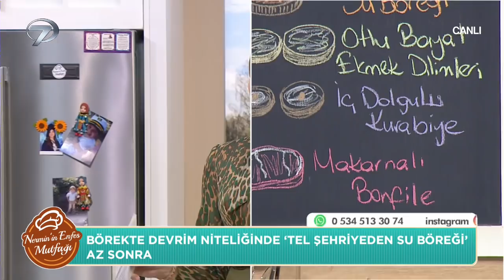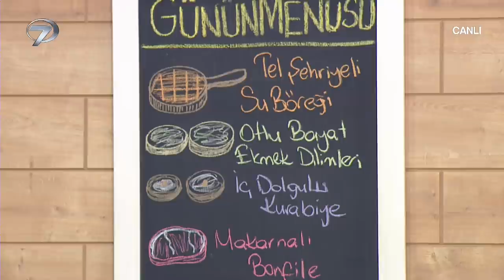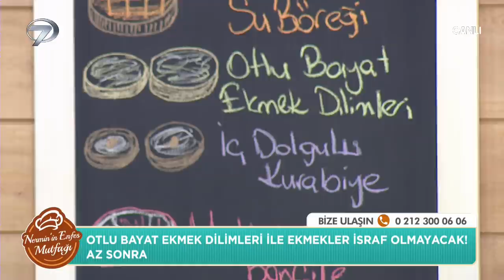Nermin’in Enfes Mutfağı 256. Bölüm (28 Mart 2022)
Kanal 7 ekranlarının sevilen programı Nermin’in Enfes Mutfağı’nda pratik tarifler, lezzetli yemekler, şık sunumlar yer alıyor. Program yemek yapmayı keyfe dönüştürürken, Nermin Öztürk pratik ve lezzetli yemeklerin sırlarını veriyor. Programda bugün; tel şehriyeli su böreği, otlu bayat ekmek dilimleri, iç dolgulu kurabiye, makarnalı bonfile tarifleri yapıldı.

Kanal 7’nin yeni programı Nermin’in Enfes Mutfağı’nda pratik tarifler, lezzetli yemekler, şık sunumlar yer alıyor. Yemek yapmayı keyfe dönüştüren Nermin Gül,  pratik ve lezzetli yemeklerin sırlarını verecek.

Nermin Gül’ün yıllardır sosyal medyada verdiği birbirinden nefis tarifler, gün sofralarının vazgeçilmez ikramlıkları ve muhteşem yemek menüleri Nermin’in Enfes Mutfağı’yla Hafta İçi her gün Kanal 7 ekranlarında!